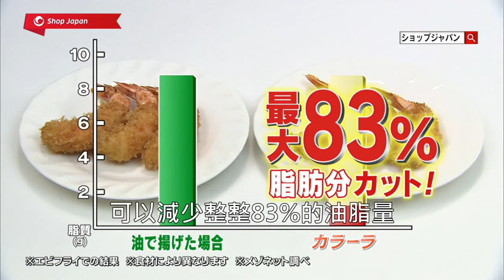樂影音 / 日式健康氣炸鍋，使用最少油料理油炸食物！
現在逛 ▶▶▶